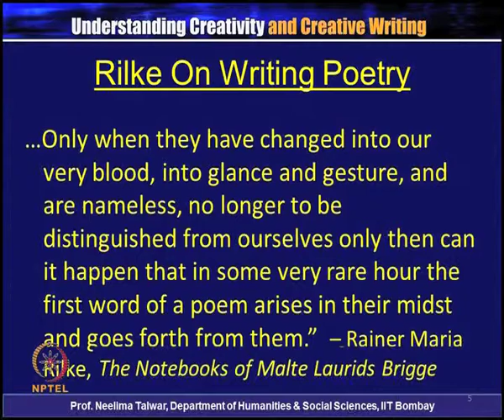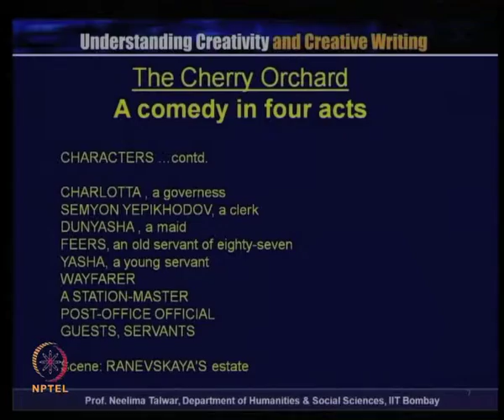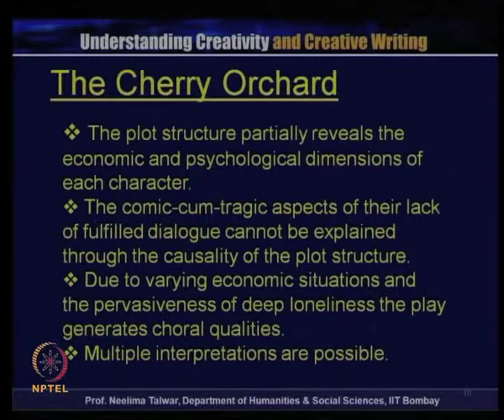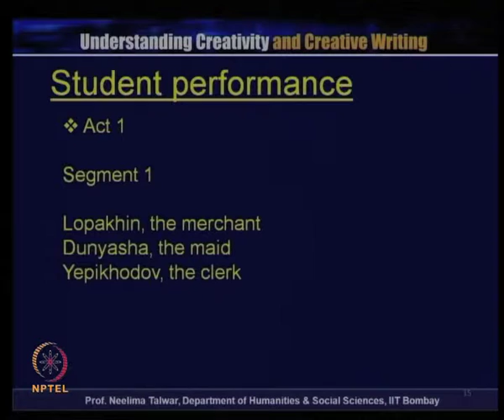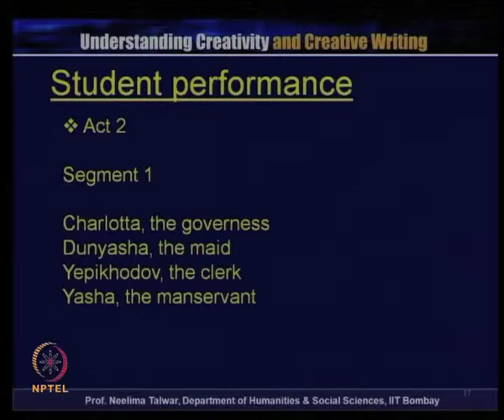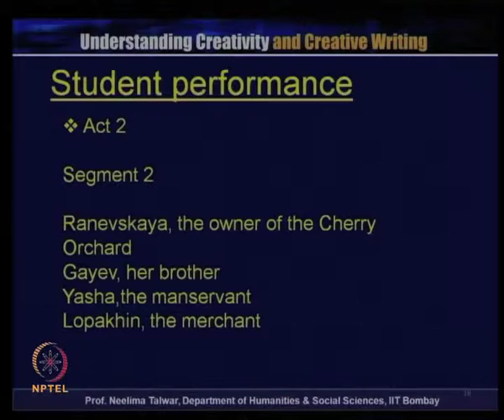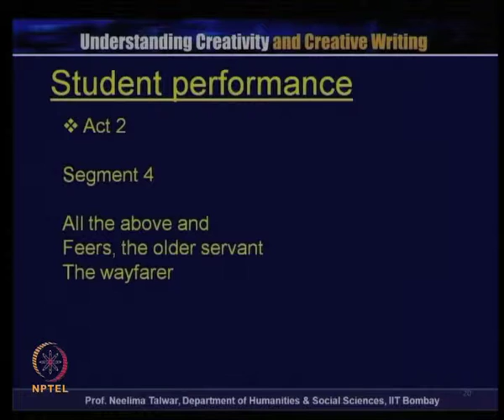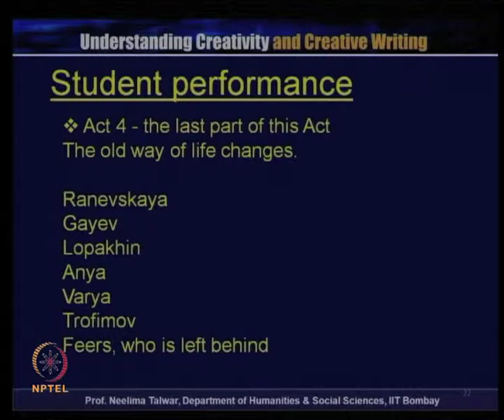Drama in the Classroom: Experience and Writing